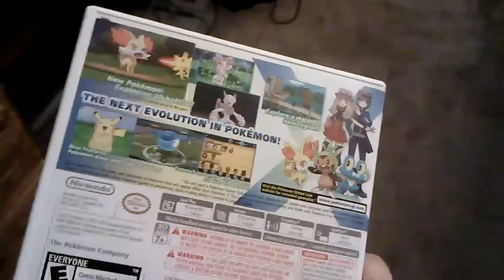Vlog - Halloween #12 LAUNCH DAY OF POKEMON X & Y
I PLAY POKEMON X ALL DAY